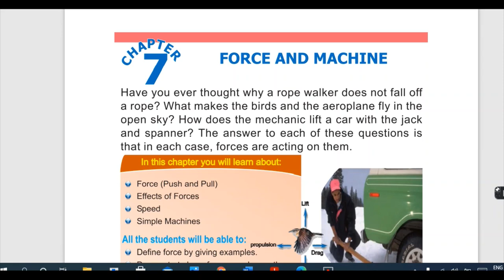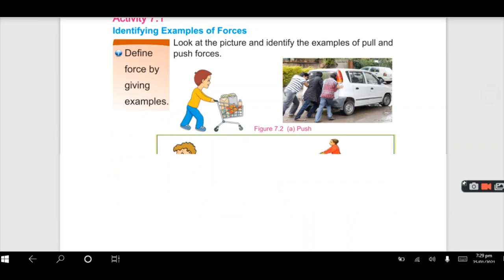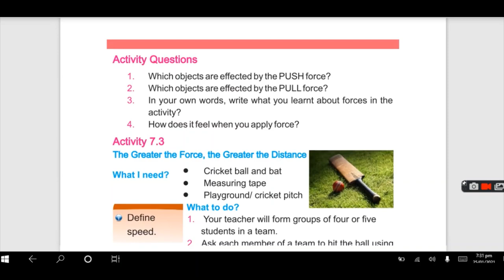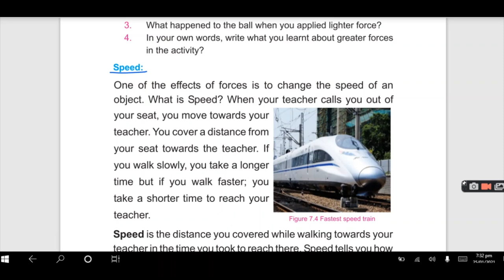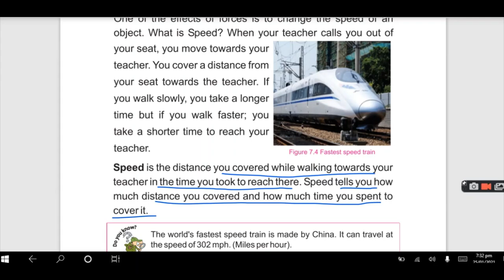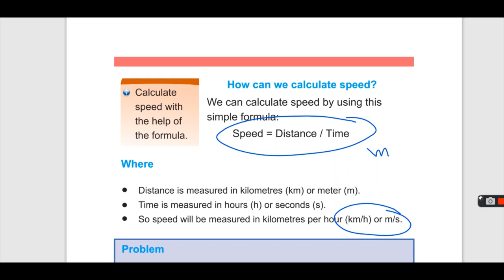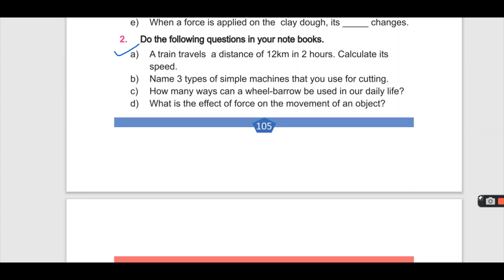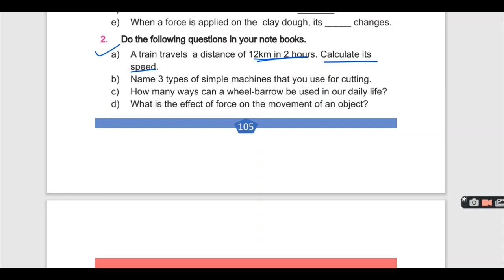chapter 7 Force and Machines Class 5 Science